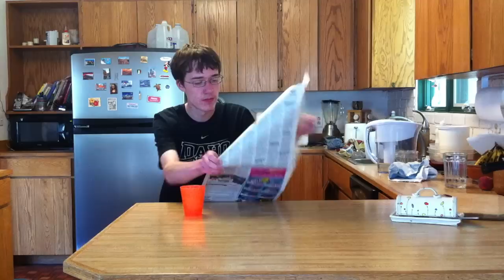The Man Who Overreacts to Everything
A comedy short I made.

Tags (ignore) - comedy short, sean capdeville, guy who overreacts too everything, vulcans forge films, my roommate is satan